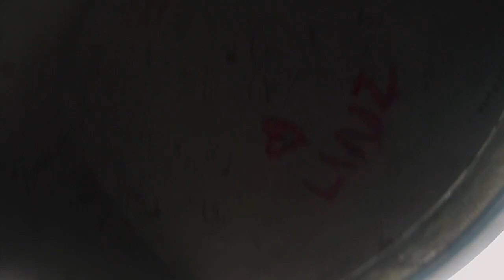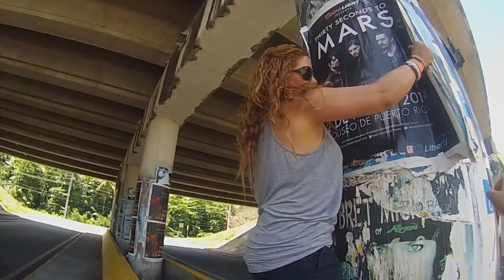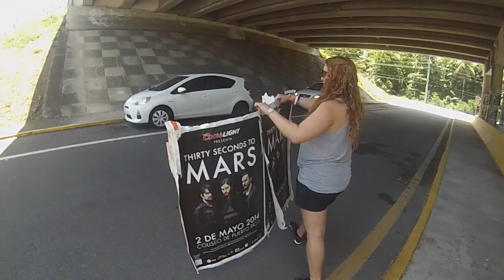ADVENTURES IN PUERTO RICO | ( GoPro3 White Edition) | May 2014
My adventures in Puerto Rico!
Visiting Amazing places like old San Juan, Culebra , Flamenco beach and El Yunque Rainforest!
May 2014